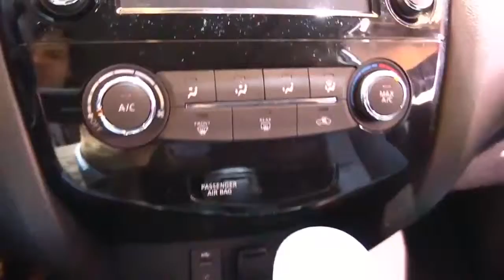2017 Nissan Rogue SLX Pro Design Special Limited First Impression Lookaround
2017 Nissan Rogue SLX Pro Design Special Limited First Impression Lookaround